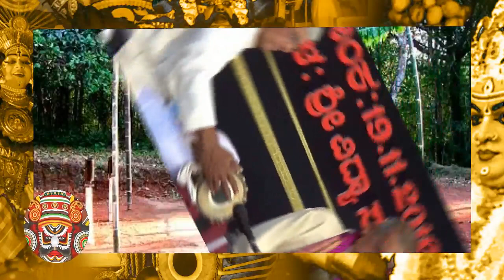ಕುಬಣೂರು ಶ್ರೀಧರ ರಾಯರ ಕಂಠದಿಂದ ಮೂರು ಹಾಡುಗಳು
kubanoor sridhar rao